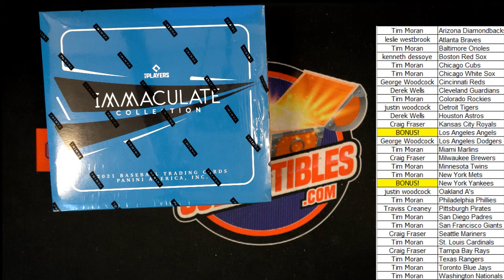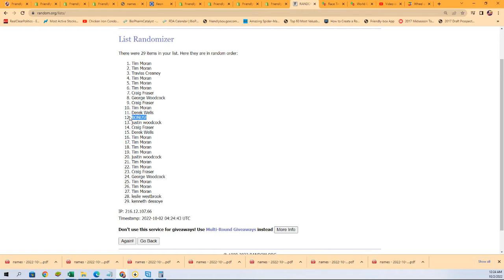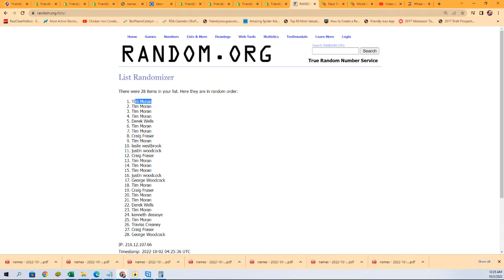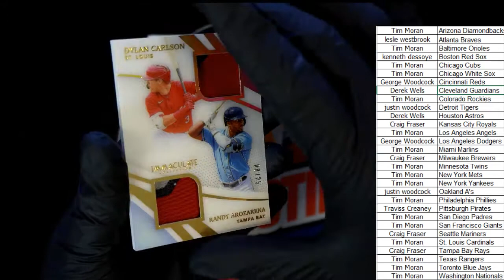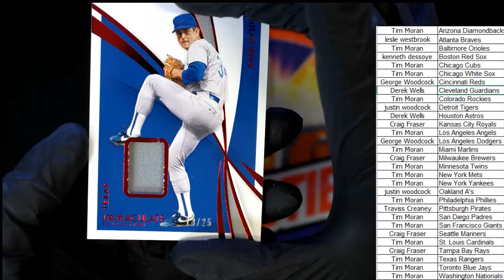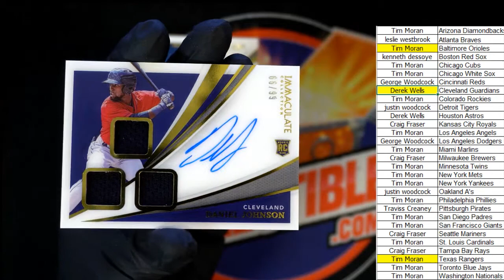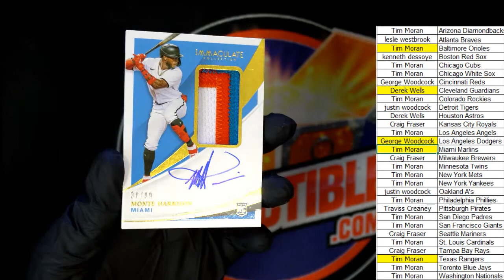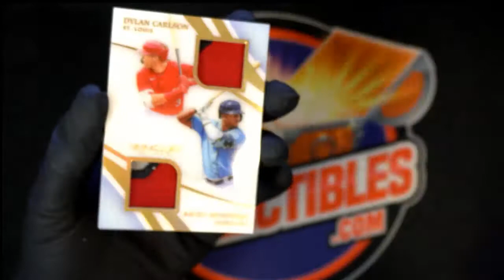2021 Panini Immaculate Baseball Hobby Box ID 21IMMACBBPYT207